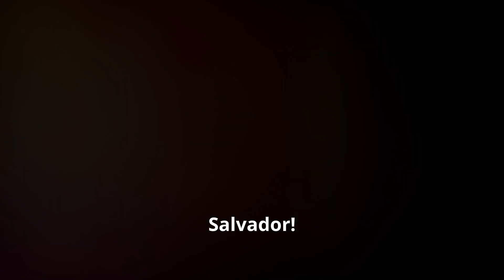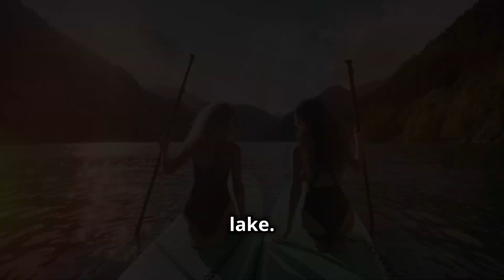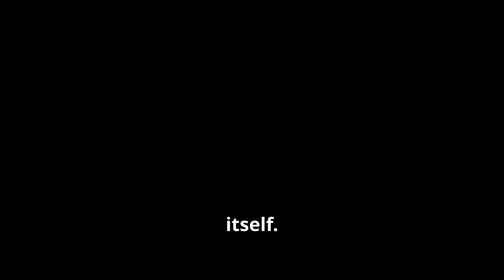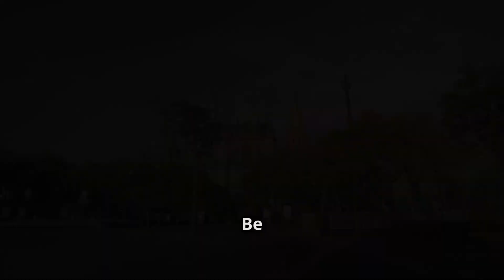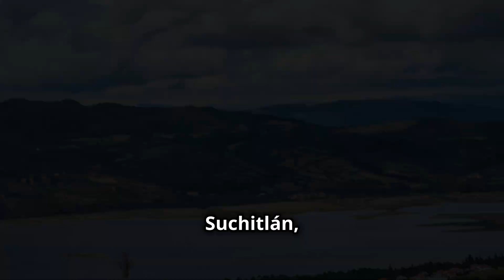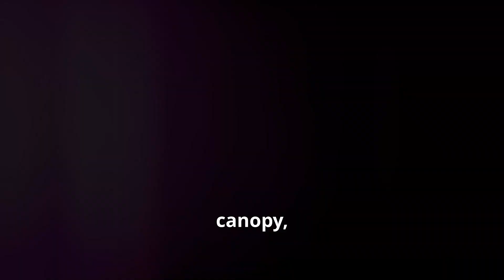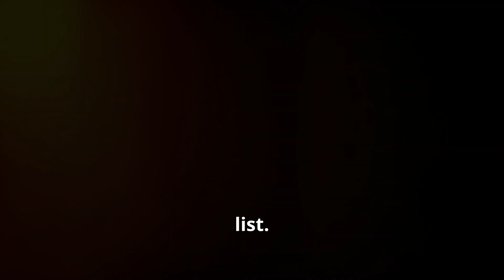TOP 10 Places To Visit in Honduras, Nicaragua and El Salvador 🇳🇮🇭🇳🇸🇻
OUTLINE:
00:00:00
10 Stops You Can't Miss!

00:00:32
Nicaragua's Natural Water Park!

00:01:13
El Salvador's Tranquil Escape

00:01:47
Honduras' Underwater Paradise

00:02:30
Nicaragua's Glowing Spectacle

00:03:12
El Salvador's Panoramic Paradise

00:03:56
Unraveling Honduras' Mayan Mysteries

00:04:38
Nicaragua's Cultural Gem

00:05:11
El Salvador's Artistic Oasis

00:05:48
Honduras' Caribbean Gem

00:06:30
Nicaragua's Colonial Masterpiece

00:07:21
Your Central American Adventure Awaits!